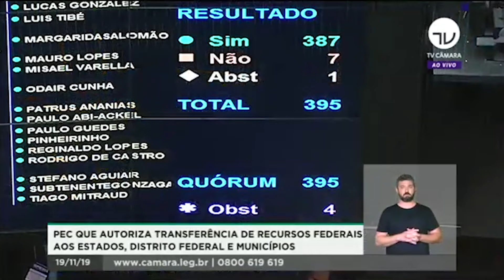Município no Congresso | semana de 18 a 22 de novembro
A aprovação da Proposta de Emenda à Constituição (PEC) 133/2019, a PEC Paralela da Previdência, no Senado; e da PEC 48/2019, da execução direta de emendas, na Câmara, foi o avanço desta semana no Congresso Nacional. Para falar desses e de outros pleitos do movimento municipalista, como a PEC do Pacto Federativo, o presidente da CNM, Glademir Aroldi, se reuniu com os presidentes da Câmara e do Senado, Rodrigo Maia e Davi Alcolumbre. Ele também convocou os gestores para mobilização no dia 3 de dezembro.